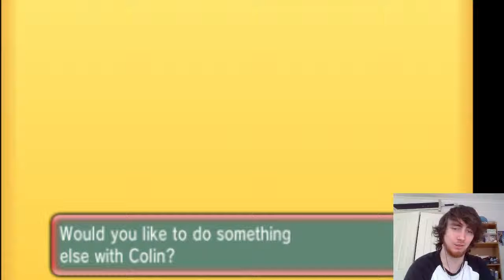Pokemon ORAS Wifi Battle #20 vs OogaTheGamer [OU]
Pokémon is owned by Nintendo GameFreak.
Super Smash Bros is owned by Nintendo and it's registered in-game properties. Any game I play is for learning/entertainment purposes.
Always Trying for the Finest
-ShadowSoul720 ^_^